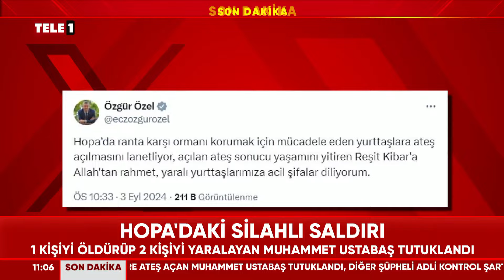Hopa'da bir kişiyi öldürüp 2 kişiyi yaralayan Muhammet Ustabaş tutuklandı